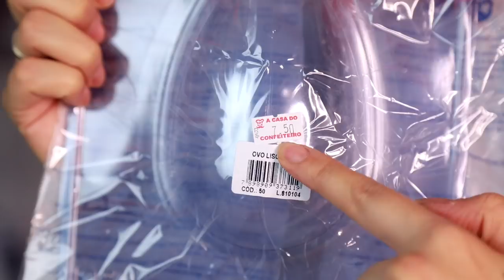OVO DE OREO MAIS RÁPIDO DE TODOS 🤤🤩😍